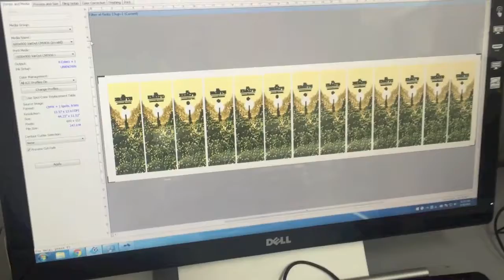Beer tap Inserts for The Tank Brewery - .040 Styrene - CET Q5-100H Hybrid Printer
Beer tap inserts we produced for the Tank Brewing Company in Miami, FL. Direct printed to .040 Styrene. Came out beautiful.